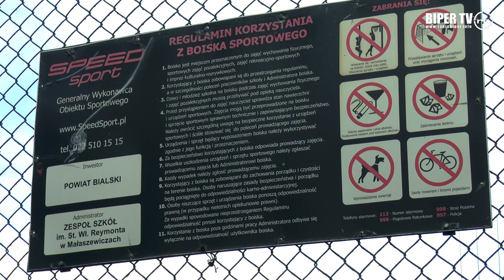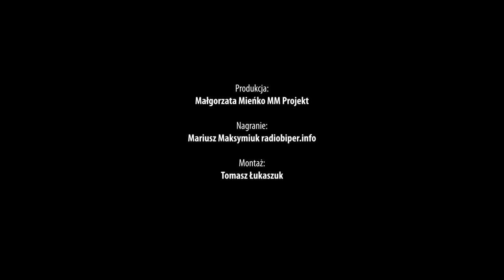Terespolska Liga Tenisa Ziemnego odmrożona!